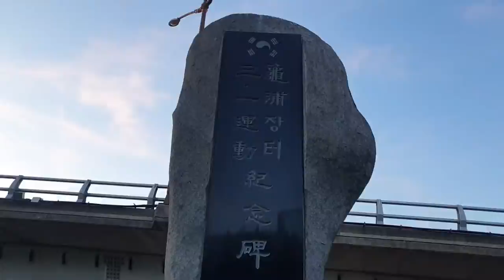낙동강 해질녘 구포역 🇰🇷저녁노을Nakdong River Evening Sunset